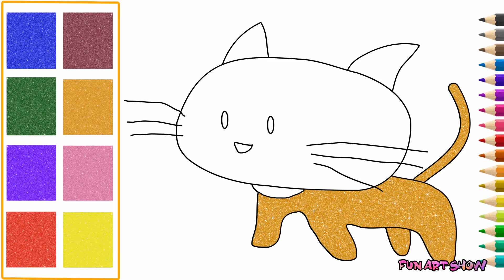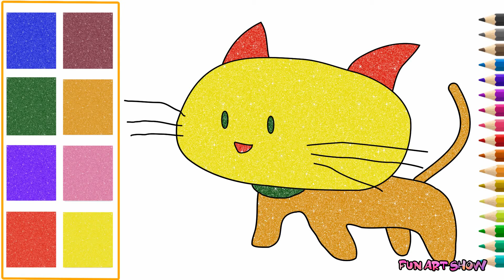How to Draw and Color Funny Cat | Best Coloring Videos | Fun Art Show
Welcome to Fun Art Show :)

Fun Art Show teaches kids and parents how to draw every day objects , drawing animals ,fruits,vegetables , cartoons and many more fun and interesting things in a fun and easy way.

The use of super cool animation , pleasant music and satisfactory colours makes our videos worth watching with your whole family.